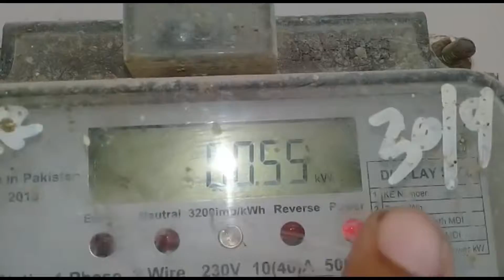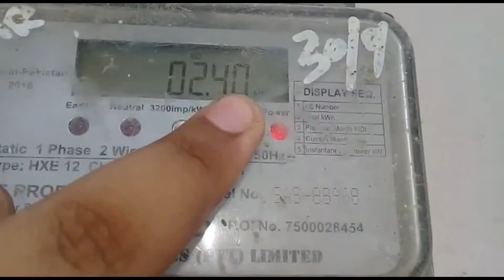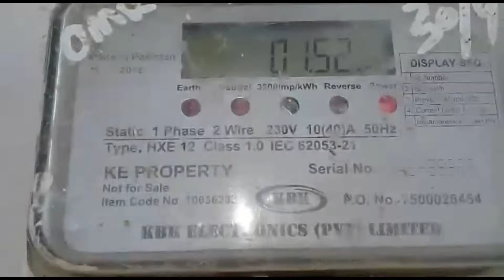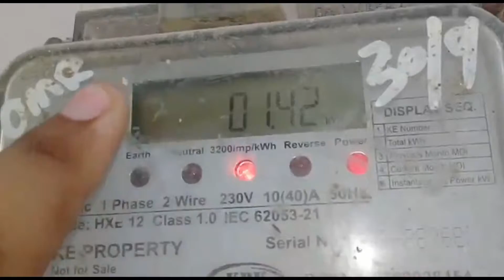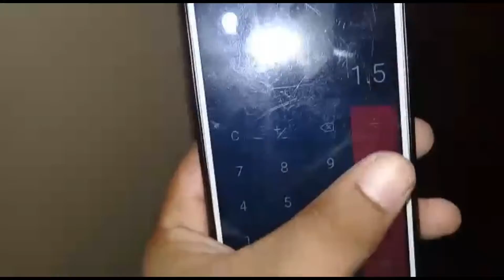HOW TO CHECK WATTS BY K_ELECTRIC METRE:PEL A.C POWER CONSUMPTION